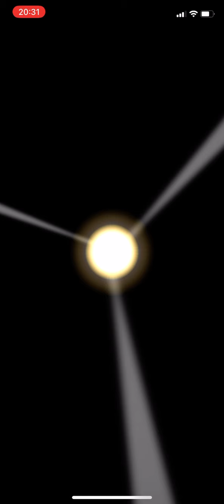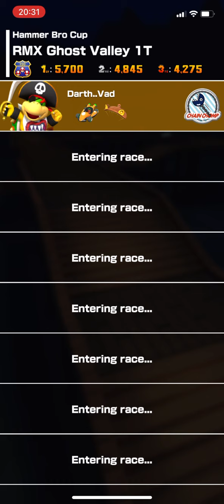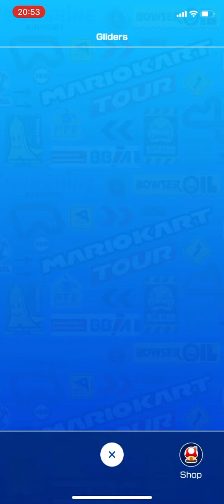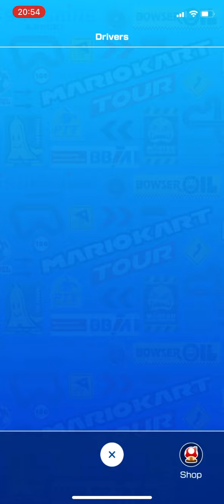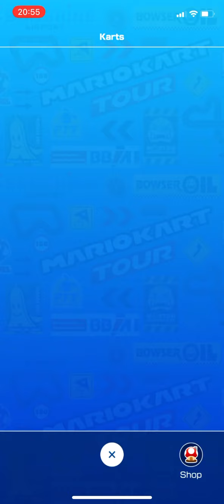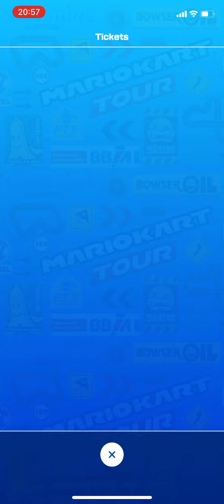Mario Kart Tour gameplay #405 (Cat tour)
Game info
Name: Mario Kart Tour
Developer: Nintendo
Publisher: Nintendo
Platform: Smart Devices (iOS & Android)
Release date: 25th September 2019

If you would like to add me on the game
Player ID : 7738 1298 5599